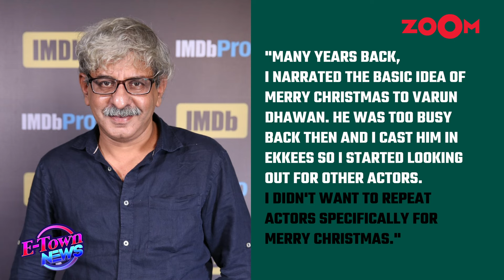Aamir Khan TEARS up as Ira-Nupur share a KISS | Suniel Shetty JOINS Ibrahim-Khushi’s rom-com?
Ira Khan and Nupur Shikhare got married in a Christian-style white wedding in Udaipur, with a video of Aamir Khan shedding tears of joy becoming viral. Khushi Kapoor and Ibrahim Ali Khan will soon be seen sharing the screen space together for an upcoming entertainer, reportedly. Buzz is that Suniel Shetty has also joined the cast now. Watch the video to know more.